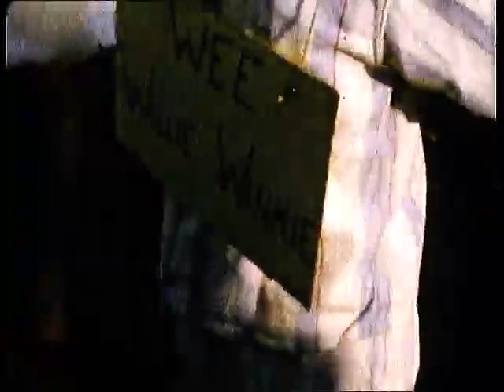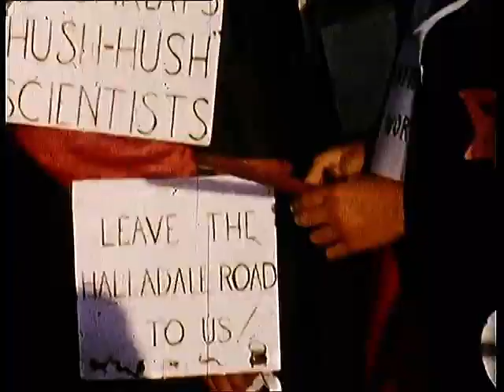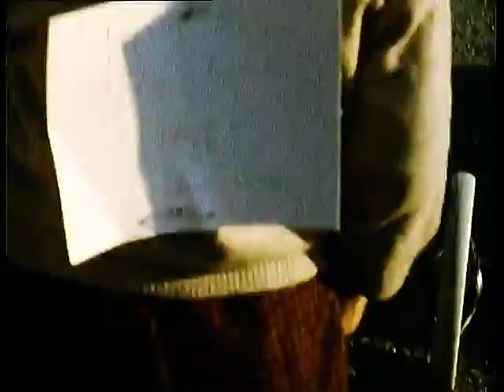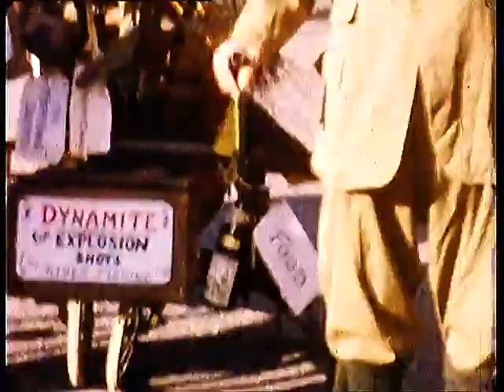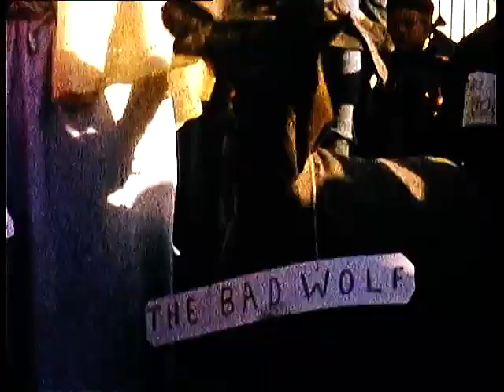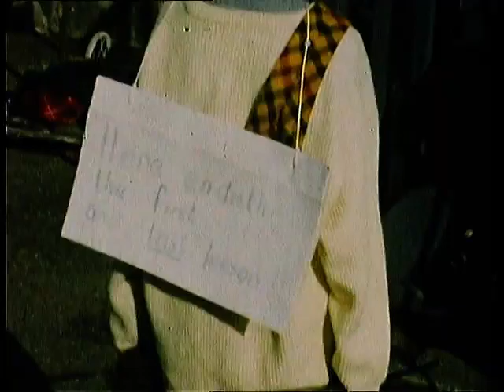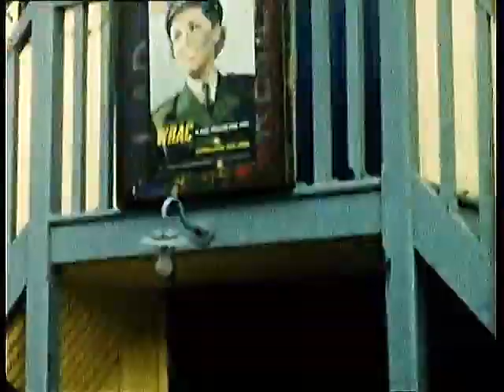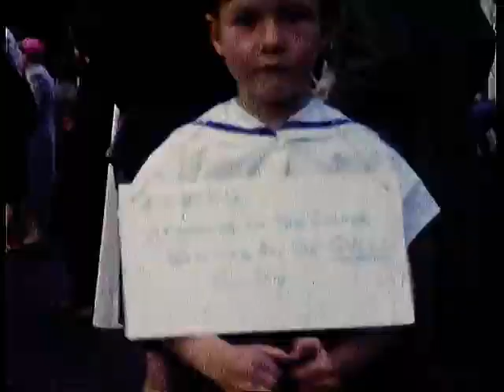Golspie Fancy Dress Parades (circa 1955-1961)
00:00 1955/56?
07:35 1957
12:34 1958/59?
22:33 1960
24:04 1961
Filmed by: Anne & Bill Baxter
Kindly provided by: Robert Baxter